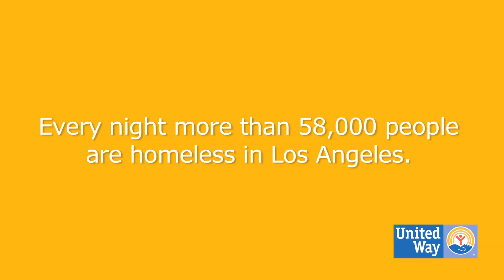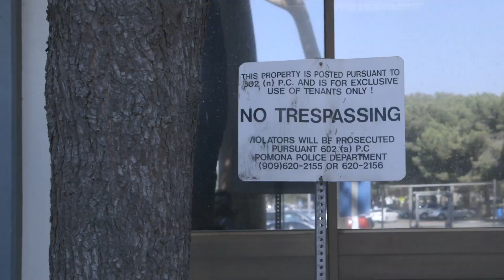HomeWalk Success Story: Marva Lewis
Marva honorably served her country in the U.S. Navy during the Persian Gulf War. When she got home, she suffered a debilitating injury and was no longer able to work. Eventually, she ended up homeless. Thanks to the support of United Way and its partners, Marva--and thousands of people just like her--have found pathways out of poverty to a brighter future